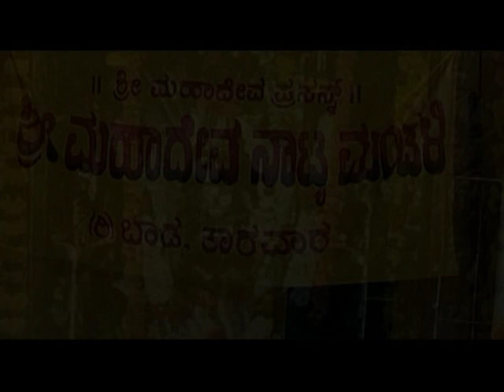ಶ್ರೀ ಮಹಾದೇವರ ಜಾತ್ರಾ ಮಹೋತ್ಸವದಲ್ಲಿ ಗೋಪನೃತ್ಯ Gopa Nritya at Shree Mahadevastan Jatra Baad, Karwar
ಕಾರವಾರದ ಬಾಡ ಗ್ರಾಮದ ಶ್ರೀ ಮಹಾದೇವರ ಜಾತ್ರಾ ಮಹೋತ್ಸವದ ಪ್ರಯುಕ್ತ ಶ್ರೀ ಗೋಪಾಲಕೃಷ್ಣ ಗೋಪನೃತ್ಯ ತಂಡ ಸಾಯಿಕಟ್ಟಾ, ಕೋಡಿಬಾಗ, ಕಾರವಾರ ಇವರಿಂದ ಗೋಪನೃತ್ಯ

Gopa Nritya by Shree Gopalkrishna Gopa Nritya Tanda, Saikatta, Kodibag, Karwar @ Shree Mahadevasthan Jatra Mahotsava Baad, Karwar